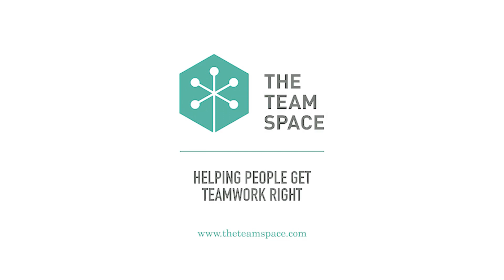Top Teamwork Tips: The Four Horsemen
In this video, Andy Fieldhouse, the founder of The Team Space, gives tips for how to get teamwork right: Watch out for the four horsemen of toxic communication.

Andy helps companies to build stronger teams that are equipped for success, For additional information or to get in touch with us, you can:

Have you read ‘Getting Teamwork Right’ by Andy Fieldhouse, you can find it here:

Kindle Ebook

Printed Book